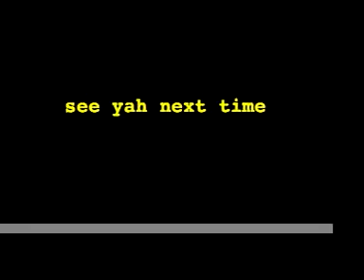Aaron at School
Aaron's first day at school. sort of.